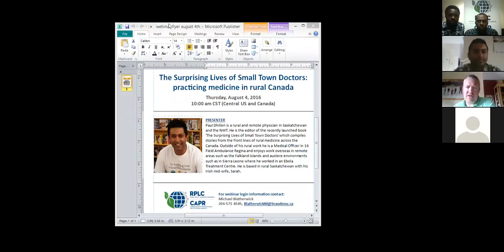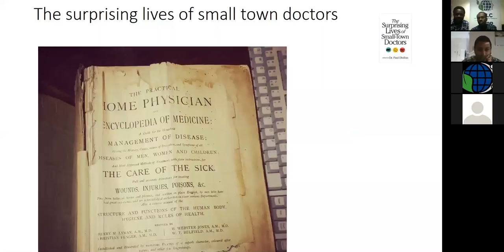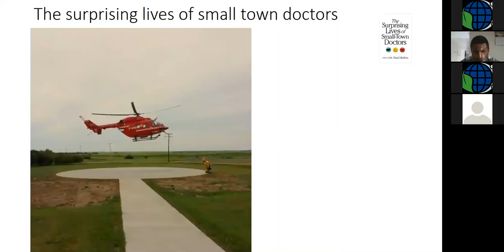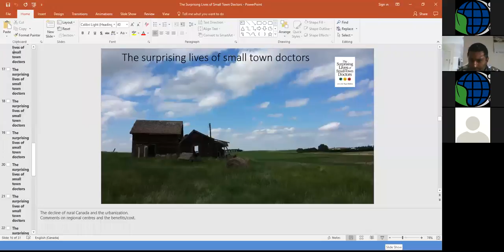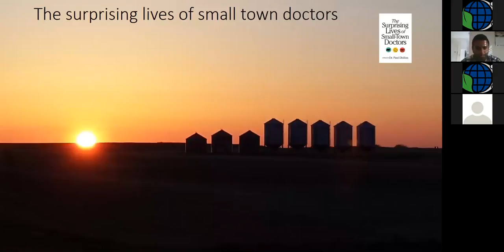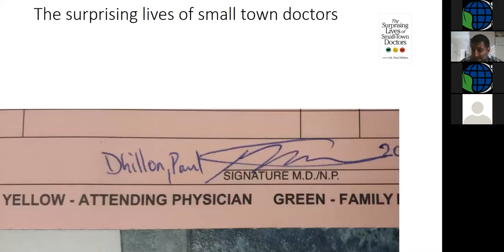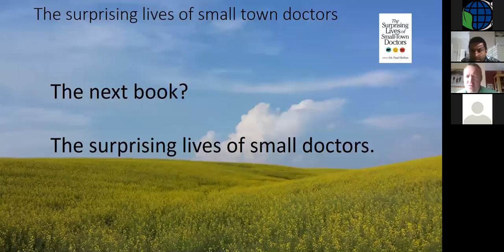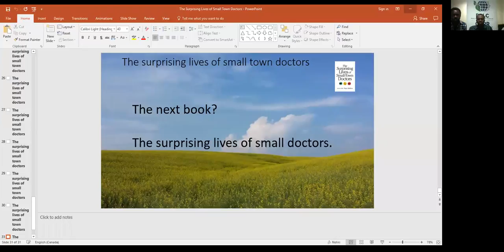WEBINAR - The Surprising Lives of Small Town Doctors: practicing medicine in rural Canada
"The Surprising Lives of Small Town Doctors: practicing medicine in rural Canada"
Webinar courtesy of: Rural Development Institute, Brandon University
Presenter: Dr. Paul Dhillon

Bio:
Paul Dhillon is a rural and remote physician in Saskatchewan and the NWT. He is the editor of the recently launched book 'The Surprising Lives of Small Town Doctors' which compiles stories from the front lines of rural medicine across the
Canada. Outside of his rural work he is a Medical Officer in 16 Field Ambulance Regina and enjoys work overseas in remote areas such as the Falkland Islands and austere environments such as in Sierra Leone where he worked in an Ebola
Treatment Centre. He is based in rural Saskatchewan with his Irish mid-wife, Sarah.